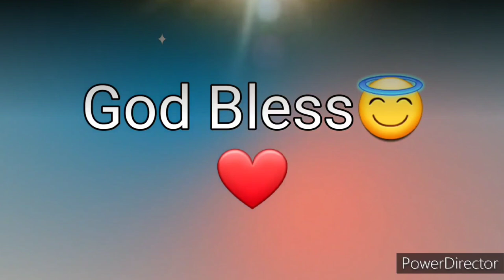Ang Salita ng Dios "BIBLIA" (16) Aklat sa Lumang Tipan NEHEMIAS Chapter 8 Tagalog Audio